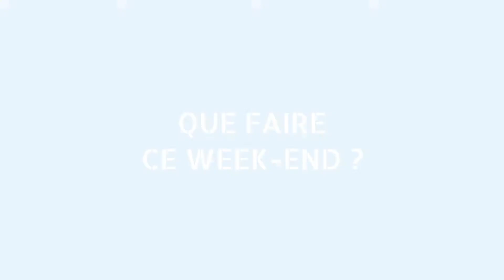Que faire du 28 février au 1er mars ?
Que faire ce weekend dans le Grand Paris Nord ?
Découvrez notre sélection !